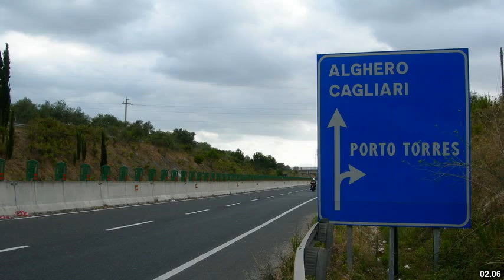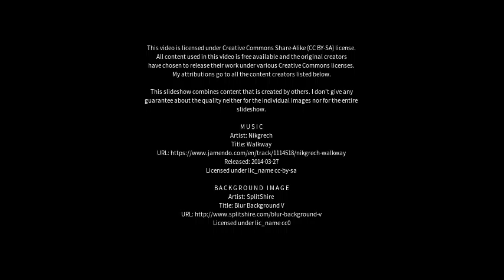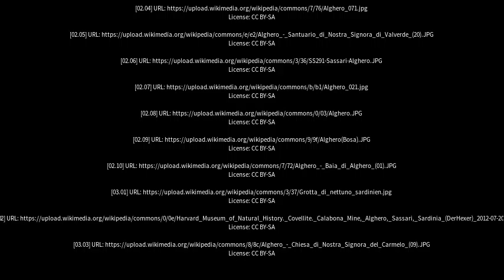Best places to visit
Best places to visit - Alghero (Italy) Best places to visit - Slideshows from all over the world - City trips, nature pictures, etc.